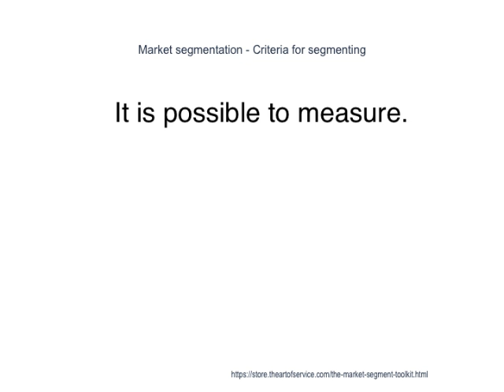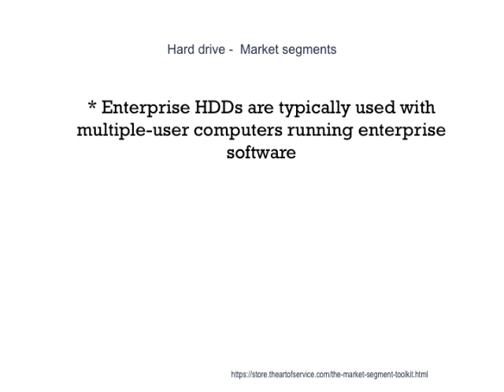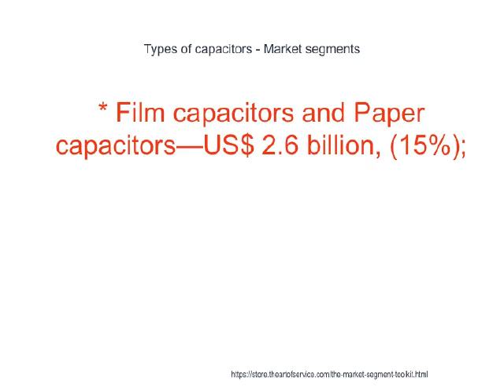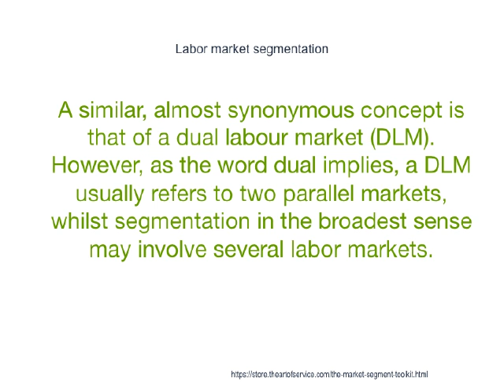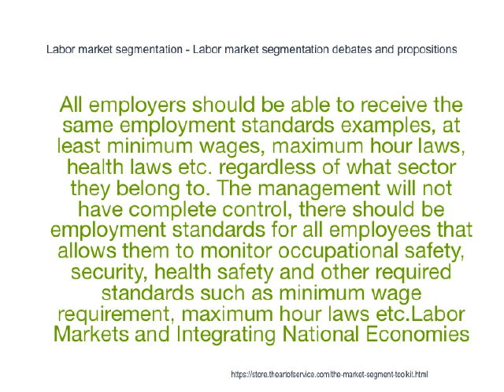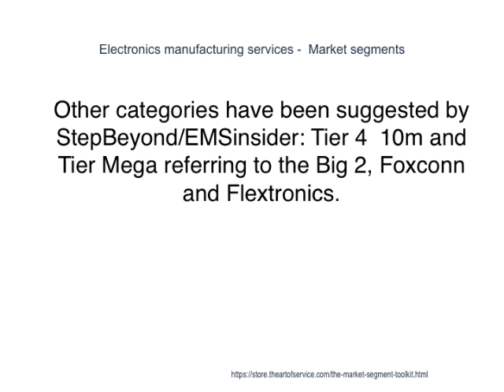The Most Comprehensive Guide Yet Of Market Segment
The concept of Globally Segmented Labor Markets] by John Asimakopoulos. Critical Sociology] argues within a Marxist political economy framework using Social Structures of Accumulation theory, developed by American economist David Gordon (economist)|David Gordon, that neoliberal globalization has expanded labor market segmentation internationally